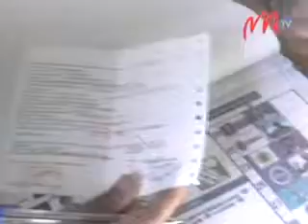01 UE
Naneho hevitra mikasika ny fivoaran'ny toe-draharaha politika eto Madagasikara ny ambasadaoron'ny vondrona eropeanina, Leonidas Tezapsidis, anisan'ny nitondrany resaka momba ny famatsiam-bola amin'ny   fifidianana  ben'ny tanana.